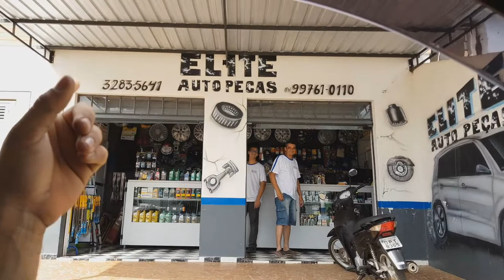DIA DE OFICINA MONTAGEM DO CÂMBIO PARTE 1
UM DIA DE TRABALHO SAINDO PEGAR PEÇAS PARA O 240SX E OUTROS CARROS NA OFICINA. PASSANDO NOS PATROCINADORES E PARCEIROS QUE ME AJUDAM COM O CARRO.